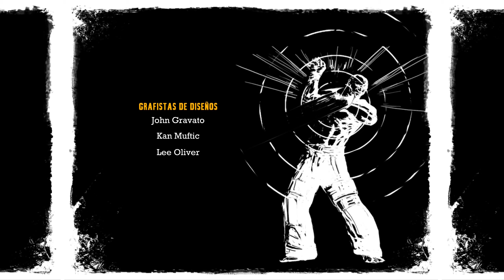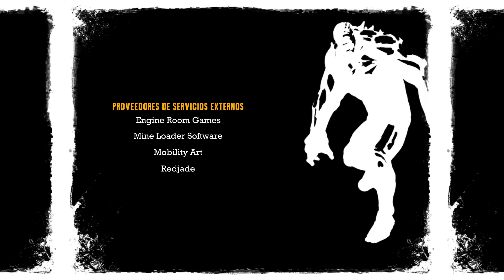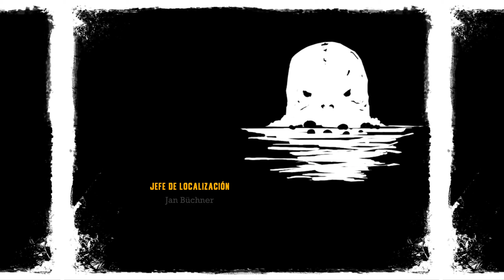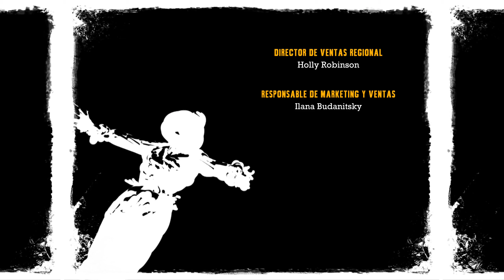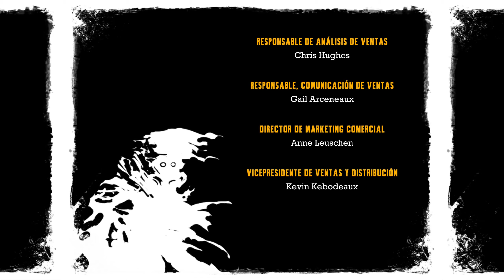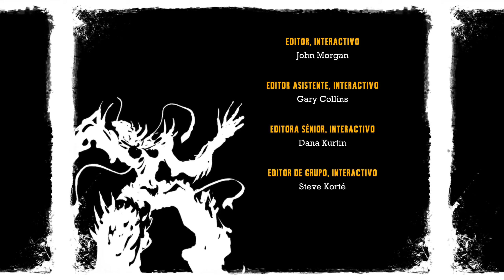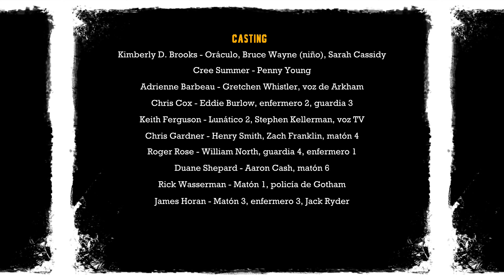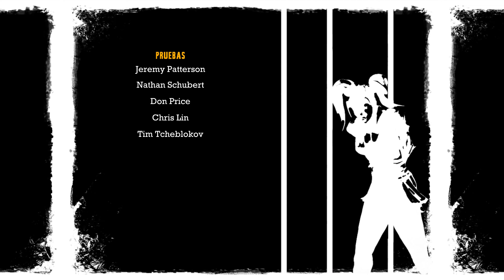Batman Arkham Asylum #15 Final Campaña Gameplay Español 2K PC